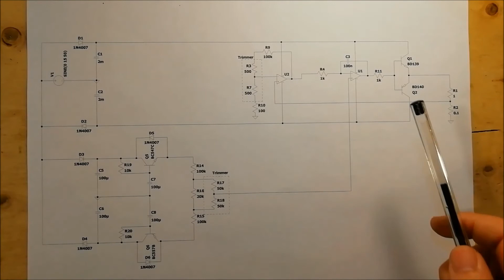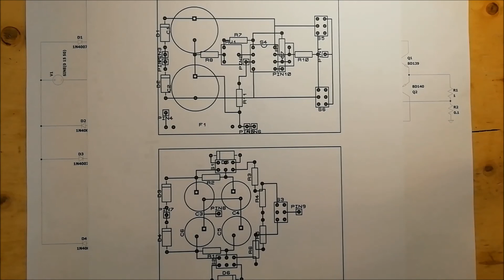Constant current signal source (Ep.2) - Schematic and pcb layout - #35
Project for the realization of a constant current signal source. This video illustrates the schematic made for the construction and is explained in every single part. The layout of the components on the pcb is also presented.